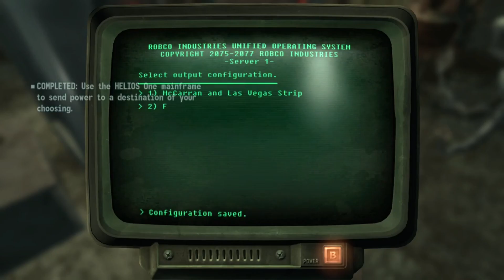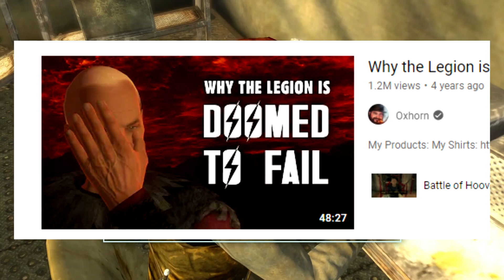Stop IDOLISING the Factions in the Fallout Series!!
Making YouTube Videos in the Mojave makes you wish for a nuclear winter.

Anywho, it’s about time I made a Fallout Video. Why not make the first one a statement to fools who unironicly idolise different factions in the Fallout Series. Its one thing to like a faction, do a playthrough with one (such as the legion) and discuss good and bad aspects of them. Imo that is the point. There is no best faction. We as the players form are own judgment. I believe that the writers did that on propose.

However alarmingly I’ve seen more and more individuals like legit fight over and make claims that one faction is the best. People should legit live under them. The two functions that pop up are the Legion and Enclave. It’s honestly super cringe. Both of these factions’ ideals are bad and the legion is just straight up evil.
That motivated me to make a video about it. I hope people get the message.

I will say that I am sooooo happy not to be part of any fandom community. 100% of the time there is in fighting, degenerates, racists, hateful trash and much worst in them. Honestly, this video is more for me expressing my disgust at what I’ve seen in the Fallout community. It doesn’t even come close to covering everything but hey we gotta start somewhere.

Wow the description is getting sad. Lets lighting it up. As someone who’s played Fallout 1,2,3 and NV. I love roleplaying games and I think the fallout games are really special. I intend to make more Fallout videos in the Future and cosplays too!! That sounds fun hehe!!

PLUUUS, Special thanks to my bestie for helping me with the script. Bestie if you see this I LOVE YOOOOOU!!

Fallout 2 OST: A Trader’s Life (NCR)
Fallout: New Vegas OST: Doc Mitchell’s Theme